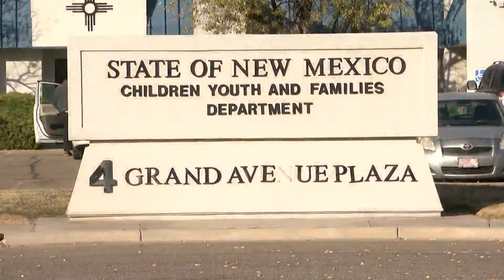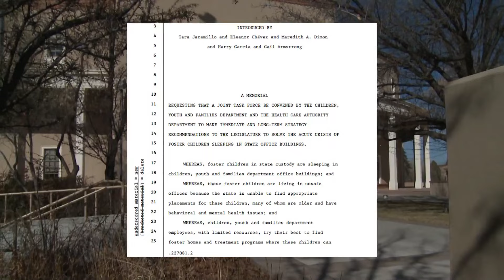NM Lawmakers push to request creation of new taskforce to address CYFD problems